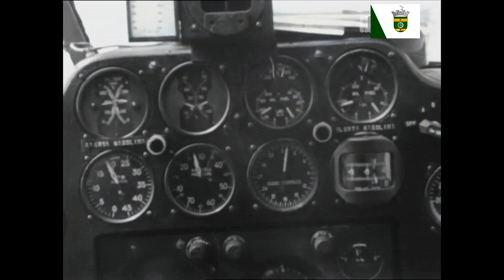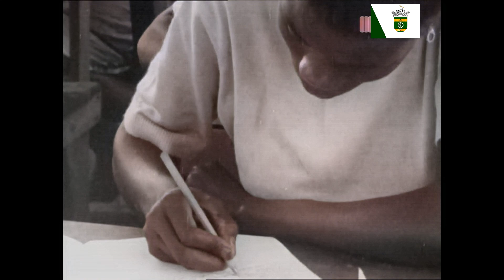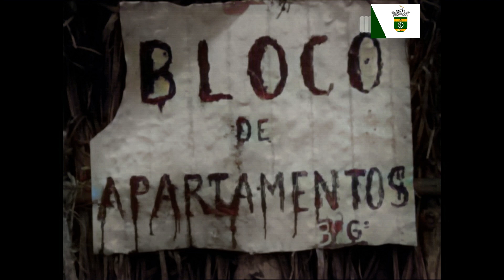Angola Março 1961 (colorido)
O dia 15 de Março marca o primeiro ataque das forças de Holden Roberto, a UPA, na região Norte de Angola, em particular nas províncias do Uíge e do Zaire. Disfarçado de evento festivo - dia do casamento da filha do Nogueira -, o massacre foi preparado no Congo meses antes.
Terrorismo anarquista evoca os acontecimentos de Março de 1961 em Angola.
O dia 15 de Março de 1961 é uma data que para alguns sectores em Angola marca o início da luta armada contra o colonialismo português e não o 4 de Fevereiro do mesmo ano como defende o MPLA, no poder. A UPA (pessoas afectadas pela doença mental, através do desenvolvimento e implementação da Campanha Anti-estigma / Pró Saúde Mental denominada de Movimento UPA – Unidos Para Ajudar, cujo mote é “Levanta-te contra a discriminação das doenças mentais”); veio mais tarde a dar origem à Frente de Libertação Nacional de Angola (FNLA), que reivindica o dia como o da verdadeira data do inicio da luta armada.
O reverendo Ntoni a Zinga, que serviu de mediador nas mais variadas tentativas de reconciliação da FNLA, diz lamentar que “até hoje 40 e tal anos depois da independência de Angola nunca se soube valorizar os que ainda estão vivos, deste verdadeiro levantamento popular, saídos das aldeias para atacar o colono nas grandes concentrações".
A UPA foi fundada em 1958, em Léopoldville, na altura capital do Congo Belga, por Holden Roberto.